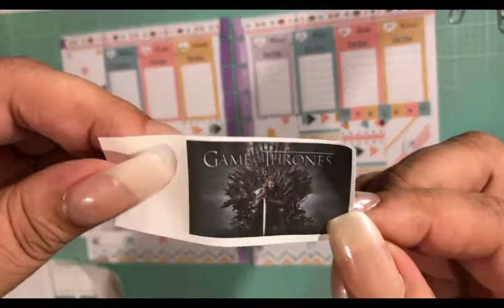Plan With Me Happy Planner July 24th thru July 30th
Thank you so much for stopping by to watch our video! We appreciate your support and just wanted to give you a big ole THANK YOU :0)

👨‍👨‍👧 The Clumsy Crafter Etsy Shop
👨‍👨‍👧Bows and Brains Etsy Shop